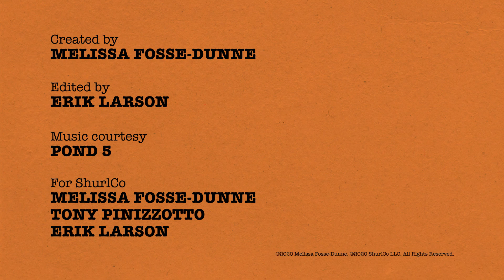FRANK: Against All Odds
Frank talks about some quarantine activities.